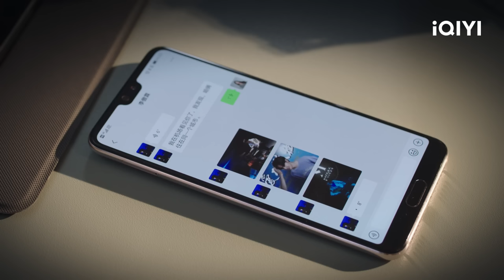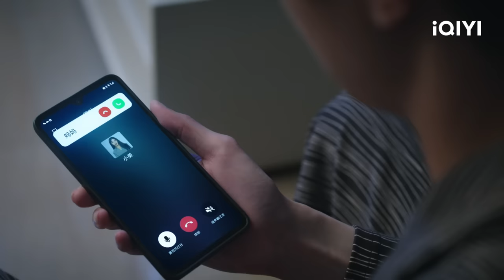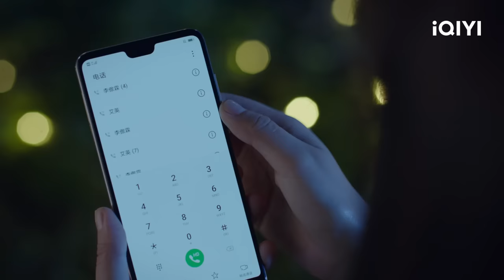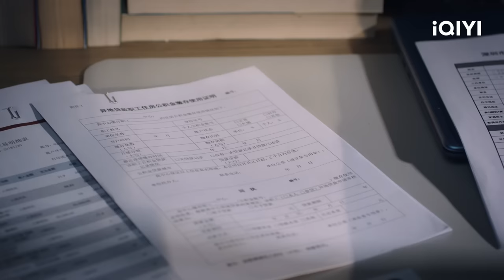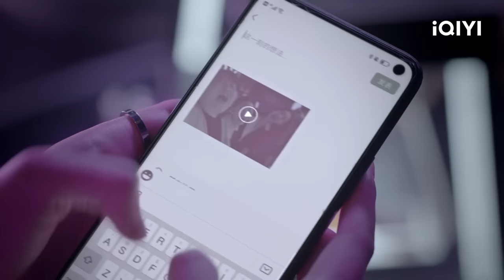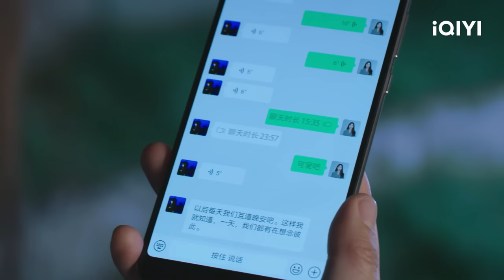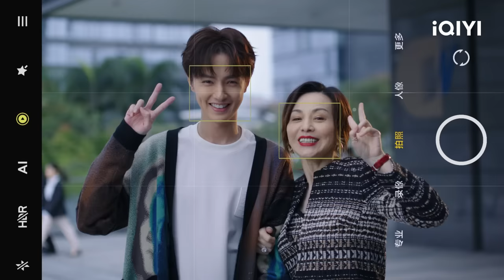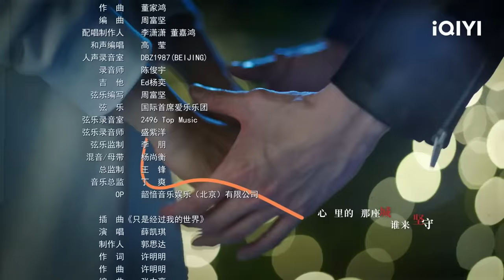【FULL】Her World EP05：Daying Becomes Qianqian's Assistant | 她的城 | iQIYI